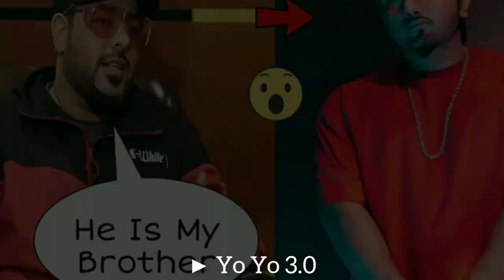Badshah Talk About Honey Singh 🤯 Yo Yo X Badshah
Badshah Talking About Yo Yo Honey Singh
Badshah On Honey Singh He Is My Brother
Badshah X Honey Singh
Badshah Interview
Badshah News
Yo Yo 3.0Vibes
YoYo Honey Singh News